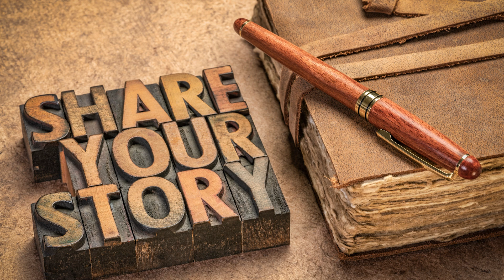John & Bridgit Story (3)